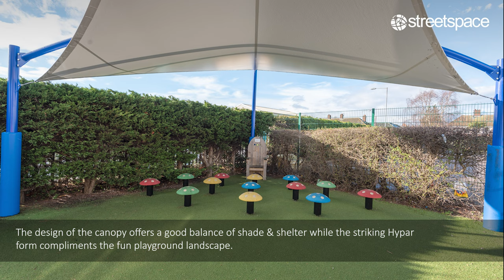A trio of canopies for Edward Worlledge Ormiston Academy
Outdoor spaces within schools are highly valuable assets often helping to facilitate richer learning and recreation experiences for pupils. With a growing emphasis on benefits that extended time outside has on learning and development, ensuring key spaces are protected from the weather can dramatically extend usage across the school year while easing congestion in other parts of the school.

Edward Worlledge Ormiston Academy in Great Yarmouth, approached Streetspace to help them update 3 existing areas into more usable covered spaces for the children to enjoy year round. This project is a great example of combining different canopy designs to address the desired use cases while ensuring a consistent design aesthetic with matching RAL colours to compliment existing school colour schemes.

An ORION Hypar Waterproof Tensile Canopy covers the aptly named ‘Mushroom Corner’. The design of the canopy offers a great balance of shade and shelter from the elements while the distinctive Hypar form of the canopy compliments the fun playground landscape.

A Triton Maxx Polycarbonate Roof Canopy provides the children with the option of a sheltered space to use during their break and lunch times.

Finally, an ORION Barrel Vault Tensile Structure in the nursery playground provides the younger children with shade and rain protection whilst they play. The canopy provides lots of clear space for the children to enjoy while the soft membrane roof creates an ambient environment, helping to absorb the sounds of voices, rain and echo.